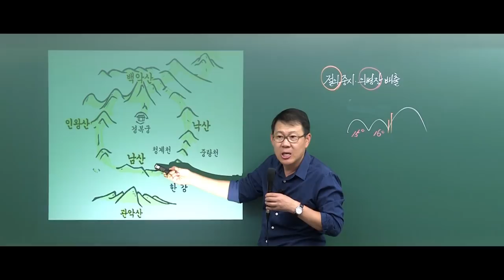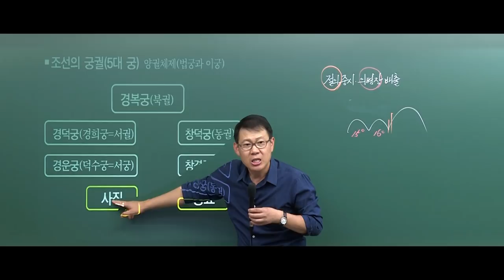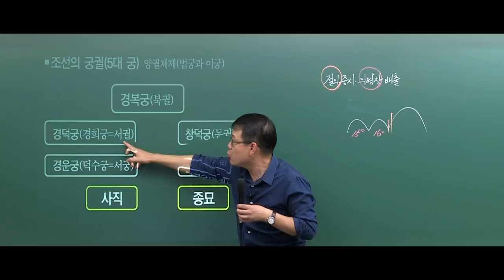[고종훈 한국사] 공시 빈출 주제; 한양도성과 궁궐 5분 정리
한양도성과 궁궐에 관한 영상입니다.
2019 2순환용 개념편 24강에서 발췌 편집하였습니다.